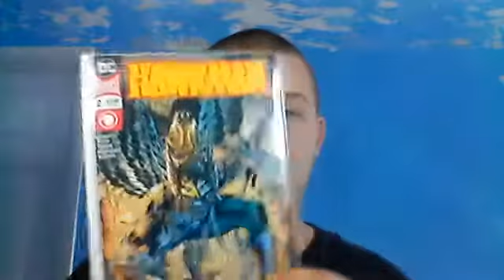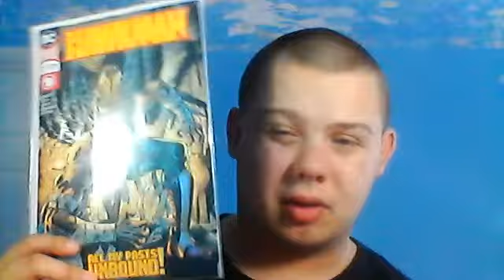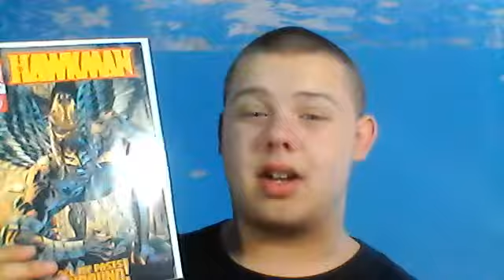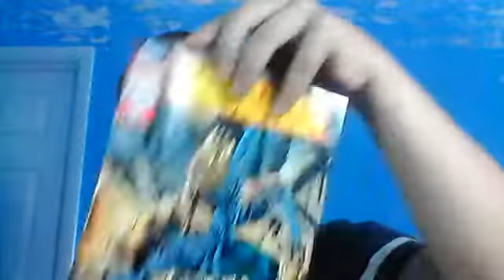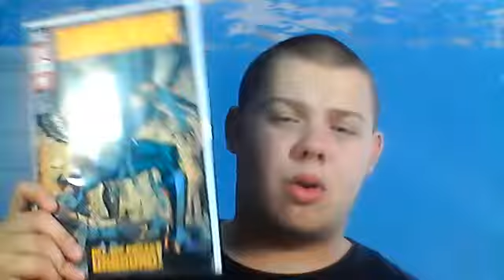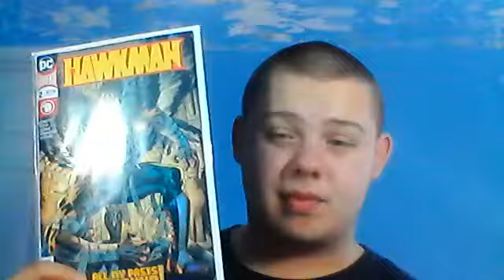Hawkman #2 is a book everyone should be reading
A singular review on the latest issue of an under-rated series more people should be reading.